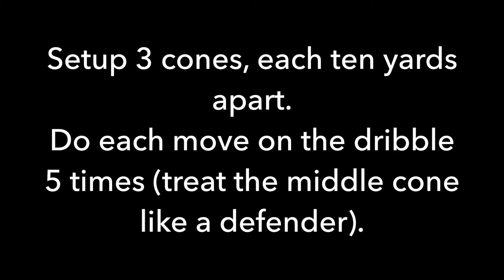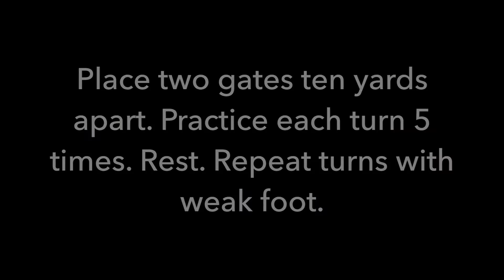Ball Skills with Coach Dan | Dribbling & Turning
Coach Dan and Coach Grigor put together a workout with dribbling moves, turns and a bit of fitness. Customize this to your own needs. Go faster, go slower, repeat until you're tired. Have fun.